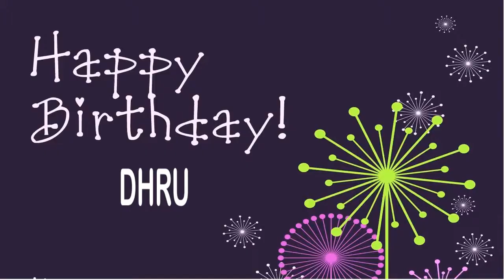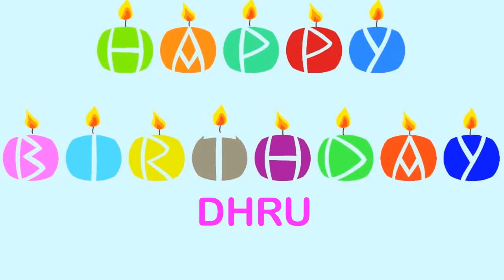Dhru Birthday Wishes & Mensajes